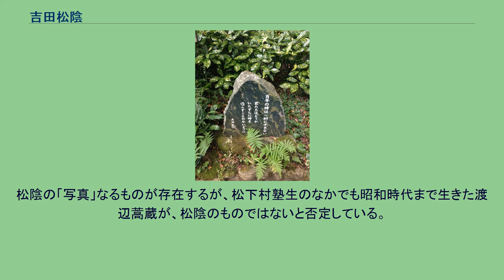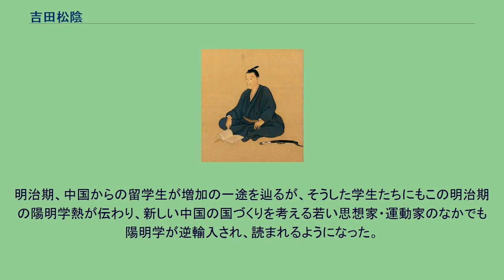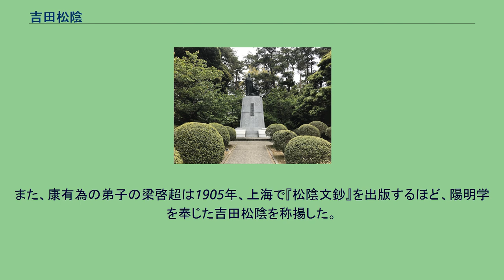吉田松陰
日本の神_(人物神_幕末維新)
吉田松陰山河襟帯詩碑、京都府立図書館前、京都市左京区 吉田 松陰（よしだ しょういん、文政13年8月4日〈1830年9月20日〉 - 安政6年10月27日〈1859年11月21日〉）は、江戸時代後期の日本の武士（長州藩士）、思想家、教育者。
山鹿流兵学師範。
明治維新の精神的指導者・理論者。
「松下村塾」で明治維新に重要な働きをする多くの若者へ影響を与えた。
幼時の名字は杉。
幼名寅之助。
吉田家に養子入り大次郎と改める。
通称は寅次郎。
諱は矩方（のりかた）。
字は義卿、号は松陰の他、二十一回猛士。
安政元年11月20日に「二十一回猛子説」で、松陰はこう記している。
文に曰く、二十一回猛子と、忽ち覚（さ）む。
因て思ふに杉は二十一の象あり。
吉田の字も亦二十一回の象あり。
我が名は寅、寅は虎に属す。
虎の特は猛なり。
— 吉田松陰全集　第1巻（岩波書店,1940） 二十一回猛子の「二十一」の由来は、杉の木を分解すると「十」と「八」で18、三が3で計21。
吉田は士と十で21、ロと口で回という意味である。
文政13年（1830年）8月4日（西曆9月20日）、長州萩城下松本村（現・山口県萩市）で長州藩士・杉百合之助の次男として生まれる。
天保5年（1834年）、叔父で山鹿流兵学師範である吉田大助の養子となり、兵学を修める。
天保6年（1835年）に大助が死亡したため、同じく叔父の玉木文之進が開いた松下村塾で指導を受けた。
9歳のときに明倫館の兵学師範に就任。
11歳のとき、藩主・毛利慶親への御前講義の出来栄えが見事であったことにより、その才能が認められた。
13歳のときに長州軍を率い西洋艦隊撃滅演習を実施。
15歳で山田亦介より長沼流兵学の講義を受け、山鹿流、長沼流の江戸時代の兵学の双璧を収めることとなった。
松陰は子ども時代、父や兄の梅太郎とともに畑仕事に出かけ、草取りや耕作をしながら四書五経の素読、「文政十年の詔」「神国由来」、その他頼山陽の詩などを父が音読し、あとから兄弟が復唱した。
夜も仕事をしながら兄弟に書を授け本を読ませた。
しかし、アヘン戦争で清が西洋列強に大敗したことを知って山鹿流兵学が時代遅れになったことを痛感すると、西洋兵学を学ぶために嘉永3年（1850年）に九州に遊学する。
ついで、江戸に出て佐久間象山、安積艮斎に師事する。
嘉永4年（1851年）には、交流を深めていた肥後藩の宮部鼎蔵と山鹿素水にも学んでいる。
嘉永5年（1852年）、宮部鼎蔵らと東北旅行を計画するが、出発日の約束を守るため、長州藩からの過書手形（通行手形）の発行を待たず脱藩。
この東北遊学では、水戸で会沢正志斎と面会、会津で日新館の見学を始め、東北の鉱山の様子などを見学した。
秋田では相馬大作事件の現場を訪ね、津軽では津軽海峡を通行するという外国船を見学しようとした。
江戸に帰着後、罪に問われて士籍剥奪・世禄没収の処分を受けた。
嘉永6年（1853年）、ペリーが浦賀に来航すると、師の佐久間象山と黒船を遠望観察し、西洋の先進文明に心を打たれた。
このとき、同志である宮部鼎蔵に書簡を送っている。
そこには「聞くところによれば、彼らは来年、国書の回答を受け取りにくるということです。そのときにこそ、我が日本刀の切れ味をみせたいものであります」と記されていた。
その後、師の薦めもあって外国留学を決意。
同郷で足軽の金子重之輔と長崎に寄港していたプチャーチンのロシア軍艦に乗り込もうとするが、ヨーロッパで勃発したクリミア戦争にイギリスが参戦したことから同艦が予定を繰り上げて出航していたために果たせなかった。
1853年旧暦8月に、藩主に意見書「将及私言」を提出し、諸侯が一致して幕府を助け、外寇に対処することを説いた。
嘉永7年（1854年）、ペリーが日米和親条約締結のために再航した際には、金子重之輔と2人で、海岸につないであった漁民の小舟を盗んで下田港内の小島から旗艦ポーハタン号に漕ぎ寄せ、乗船した。
しかし、3月27日渡航は拒否されて小船も流されたため、下田奉行所に自首し、伝馬町牢屋敷に投獄された。
幕府の一部ではこのときに象山、松陰両名を死罪にしようという動きもあったが、川路聖謨の働きかけで老中の松平忠固、老中首座の阿部正弘が反対したために助命、国許蟄居となった（9月18日）。
長州へ檻送された...